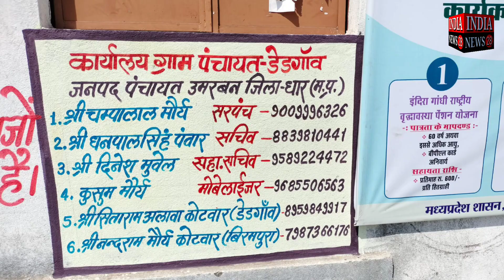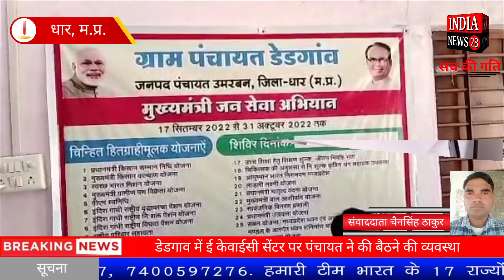धार के मनावर की ग्राम पंचायत डेडगाव में ई केवाईसी सेंटर पर पंचायत ने की बैठने की व्यवस्था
Official